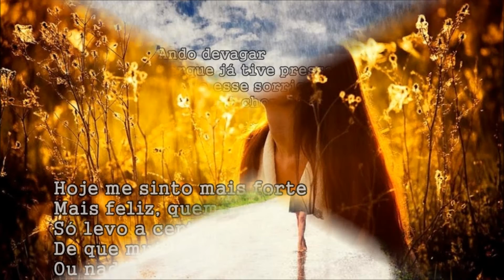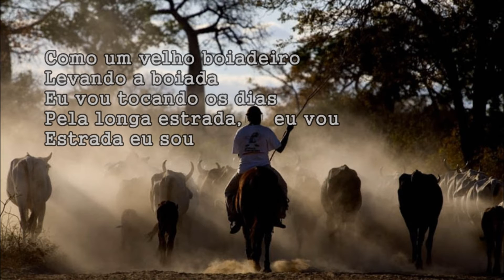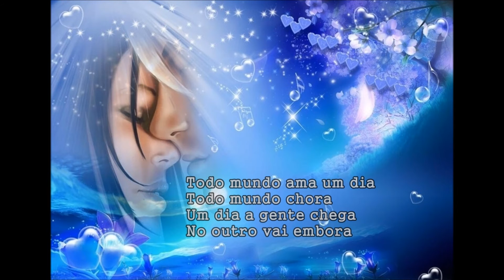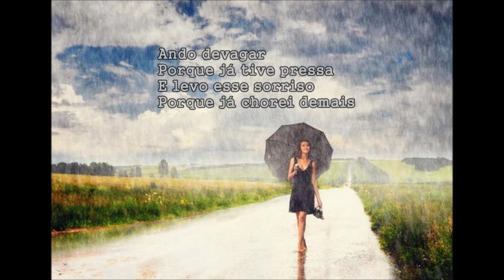TOCANDO EM FRENTE- Almir Sater (legendado, HD)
Uma música-raiz linda...suave... poética... para ser ouvida, sempre!
Interpretação magnífica de Almir Sater, cantor, instrumentalista e compositor pantaneiro do Brasil.